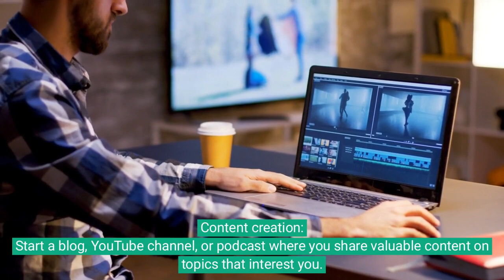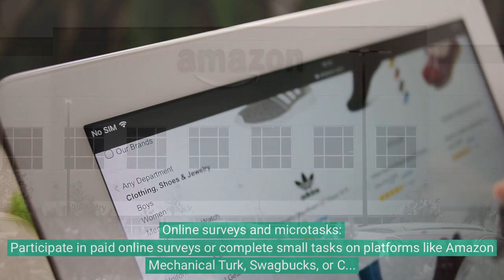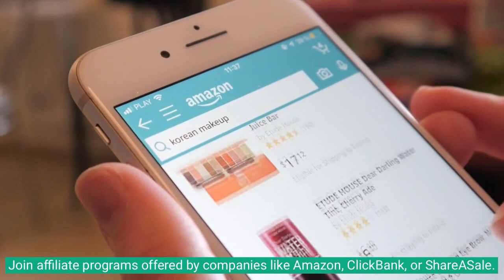Ways to Earn Money Online using Computer!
Earn and Make Money Online using Computer. There are numerous legitimate ways to earn money online using a computer. Here are some popular methods:

Freelancing: Offer your skills and services as a freelancer. Platforms like Upwork, Freelancer, and Fiverr connect freelancers with clients seeking various services such as writing, graphic design, programming, virtual assistance, and more.

Online tutoring: If you have expertise in a particular subject, you can become an online tutor. Platforms like VIPKid, Tutor.com, and Chegg Tutors allow you to teach students remotely through video calls and online learning tools.

Content creation: Start a blog, YouTube channel, or podcast where you share valuable content on topics that interest you.

And many many more ways to make and earn money online using computer.